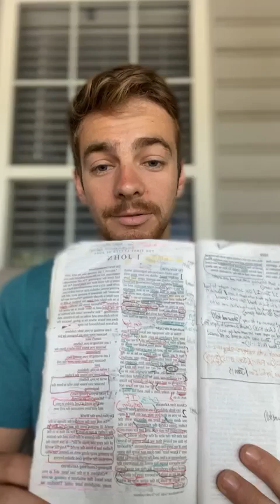Do not love the world